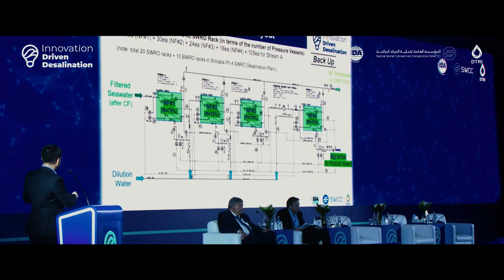IDD23 | Saudi Vision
Client: Innovation Driven Desalination
Style: Media Production
Country: Saudi Arabia
Agency: abaad
Project: A video production created for Innovation Driven Desalination 2023 in Saudi Arabia, featuring how Water Desalination aligns with Vision 2030 of Saudi Arabia